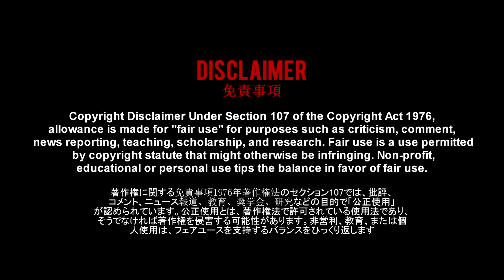SUPER SAIYAN 4 GOHAN | Dragon Ball EE Episode 20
This channel contains everything and anything about DRAGON BALL and SONIC THE HEDGEHOG, Fully Animated Fan Made Movies based on the two franchises, and sometimes bring in other universes in the mix!

 ►  Ebullience